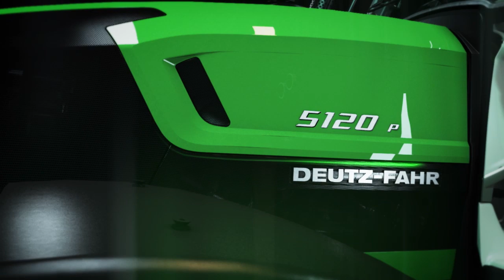DEUTZ-FAHR SÉRIE 5 - UNE NOUVELLE TECHNOLOGIE EST NÉE. POLYVALENT.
DEUTZ-FAHR SÉRIE 5
UNE NOUVELLE TECHNOLOGIE EST NÉE.
POLYVALENT.